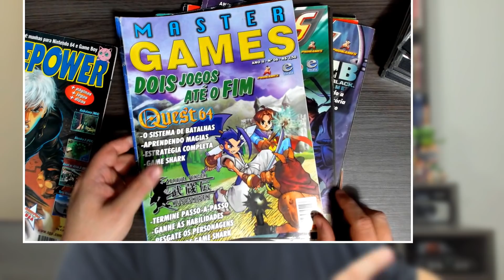8 Sacanagens que TODO MUNDO fez pra jogar videogame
Se você deixou seu irmão jogar no player 2 com o controle desligado ou trocou CD pirata de PS1 que não curtiu dizendo que não tinha funcionado esse vídeo é pra você! Confira essas e outras sacanagens que muita gente fez nos anos 80 e 90 quando jogava videogames.

VIRE MEMBRO DO CLUBE

LINKS IMPORTANTES

DETALHES ADICIONAIS

Nos anos 90 a gente trollava muito nossos amigos e irmão, jogando videogame isso acontecia sempre, seja com o Mega Drive, Super Nintendo, Nintendo 64 ou até o PlayStation, a gente vivia zuando algum amigo.

Quem nunca deixou o controle do player 2 desligado enquanto o irmão pensava que tava jogando, sem perceber nada. E quando chegava visita em casa e a gente dava a desculpa que tinha que desligar o videogame porque ele estava quente demais e ia estragar? Assim como quando a gente ia na locador de videogames durante a semana e escondia a ficha de locação pra ninguém alugar até sexta.

Falando em locadora, quem ai nunca trocou aquele chip de um jogo pelo outro, um jogo original por um jogo pirata. O dono da locadora só ia descobrir dias depois, quando já fosse tarde demais. E as revistas de videogame, que a gente lia as dicas na banca sem comprar ela, ou pegava emprestado algum detonado com um amigo e nunca mais devolvia pra ele.

Essas e outras sacanagens com os videogames a gente fez muito nos anos 80 e 90, esse vídeo foi feito pra você se lembrar de cada uma delas.

TRILHA SONORA

TAGS DIVERSAS